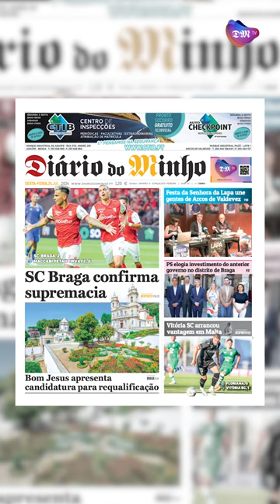SC Braga confirma supremacia - Minuto Minho - 26 de julho